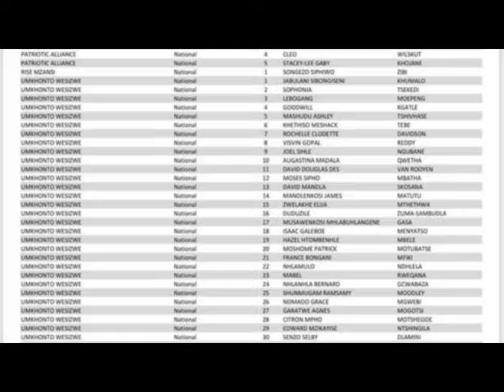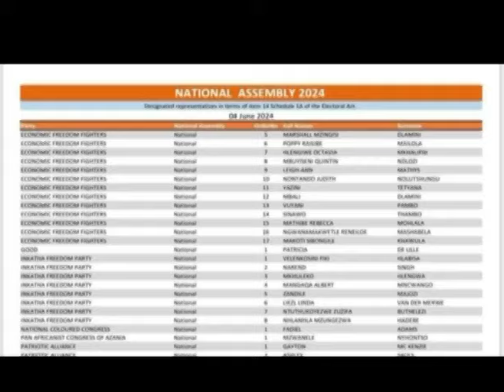Ngeke Ukholwe uJabulani Khumalo Engena kwiList Entsha Yabantu Abaya Ephalamende